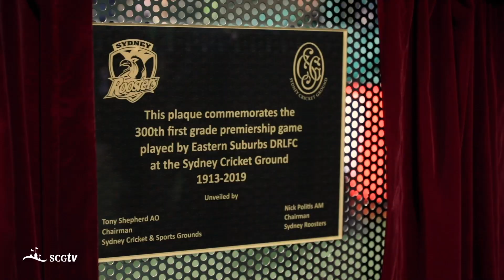Sydney Roosters 300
We were proud to watch the unveiling of a commemorative plaque on the field of play this evening for the Sydney Roosters 300th game at the SCG